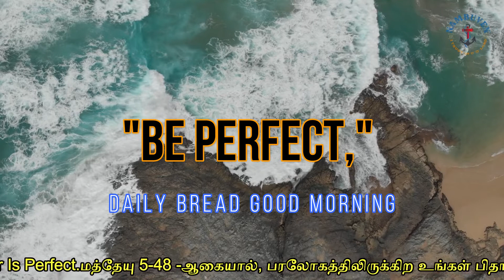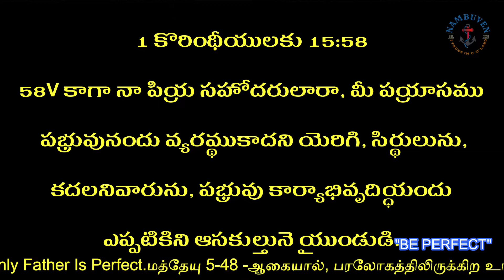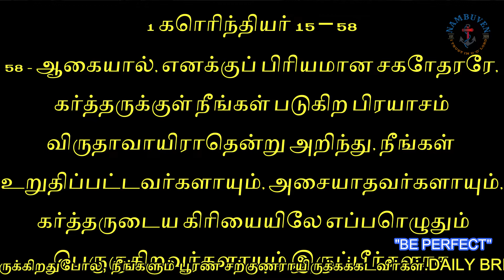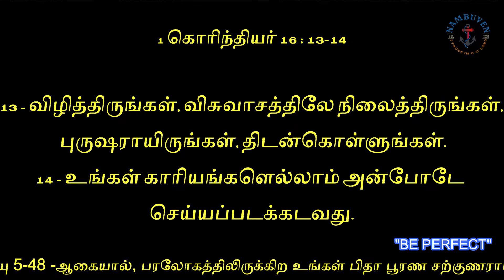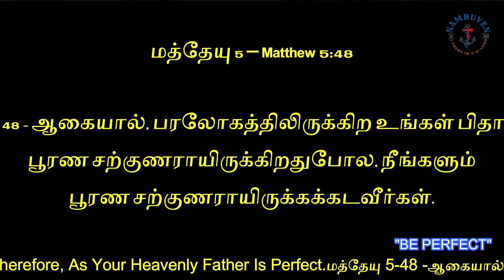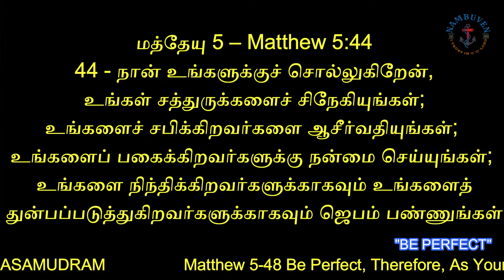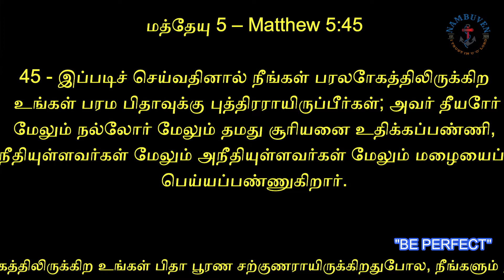"BE PERFECT"//DAILY BREAD//OCT 01//22//BRO: JAYABABU M